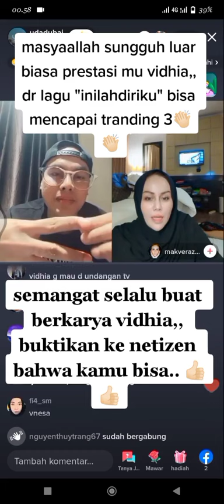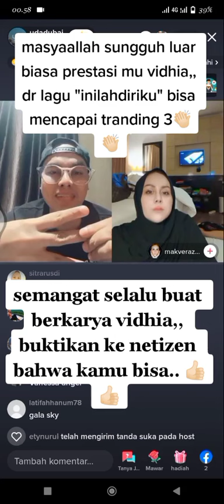Uda Dubai menjelaskan Pencapaian Vidhia bisa sampek trending 3😁